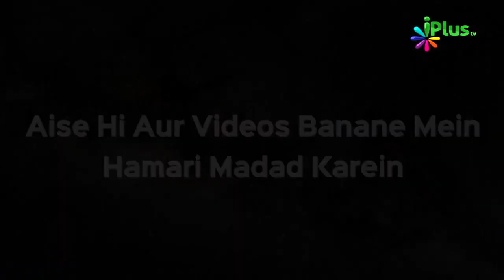Allah Ke Sabse Azeem Naam Ke Baare Mein Janiye | Allah Ke Pyare Pyare Naam 04 | Sk. Muhammad Muaz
Allah Ke Sabse Azeem Naam Ke Baare Mein Janiye | Allah Ke Pyare Pyare Naam 04 | Shaikh  Muhammad Muaz Abu Quhafah | iPlus TV